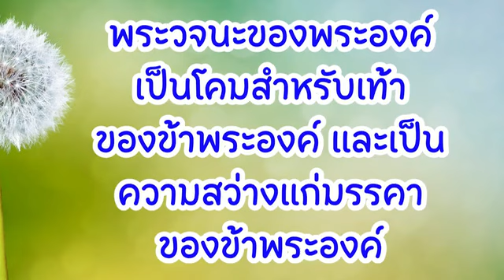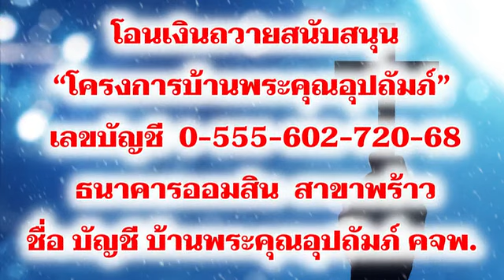22 กันยายน 2022 ตามหาขุมทรัพย์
ตามหาขุมสมบัติ

คุณครอบครองสิ่งใดที่มีค่ามากที่สุด สิ่งใดที่คุณอยากครอบครองมากที่สุดและคุณต้องทำอย่างไรจึงจะได้สิ่งนั้นมา

‘ข้อความเหล่านี้ท่านทั้งหลายเข้าใจแล้วหรือ’ มัทธิว 13:51

 คุณเคยชูอัญมณีหรือแก้วสักชิ้นขึ้นไปที่แสงเพื่อส่องดูการสะท้อนและหักเหในขณะที่หมุนมันไปด้วยไหม หรือตั้งใจดูเปลือกหอย หรือดอกไม้ หรือใบไม้ เพื่อสังเกตรูปร่างและสีของมันจากทุกด้านบ้างหรือไม่ ดูเหมือนว่าคำอุปมาสั้น ๆ หลายเรื่องที่ต่อเนื่องกันในตอนนี้ กำลังทำงานเช่นเดียวกันกับอาณาจักรของพระเจ้า คือทำหน้าที่ช่วยให้เราเข้าใจและเห็นคุณค่าในความงามที่แท้จริงของอาณาจักรนี้ เมื่อมองจากมุมที่ต่างกัน
 คำอุปมาเรื่องก่อนหน้านี้จะมุ่งเน้นในการค่อย ๆ เผยให้เห็นอาณาจักรนี้และการตอบสนองที่แตกต่างกันไป ส่วนคำอุปมาเหล่านี้ พระเยซูทรงมุ่งเน้นเรื่องคุณค่าอย่างหาที่เปรียบมิได้ของอาณาจักรนี้ พระองค์ทรงบรรยายถึงคนยากจนที่ต้องขายทุกอย่างที่เขามีเพื่อซื้อที่ดินทำกิน (ข้อ 44), พ่อค้า (ข้อ 45, 46), ชาวประมง (ข้อ 47, 48) และเจ้าของบ้านที่ได้เรียนรู้ถึงคุณค่าในการค้นหาและได้รับอาณาจักรของพระเจ้า คือการที่เขาได้รับการยอมรับจากพระเยซู (ข้อ 52) พระองค์ทรงเปิดเผยสิ่งใหม่ซึ่งเป็นการทำให้คำพยากรณ์เก่าแก่เป็นจริง
 คำอุปมาใดที่ดังก้องกังวานในใจคุณมากที่สุด คุณเคยรู้สึกบ้างไหมว่า คุณกำลังมองหา ตามหา และ ขุดคุ้ยสมบัติอย่างมุ่งมั่นเมื่อคุณเดินตามพระเยซู คุณเคยพบกับความจริงทางจิตวิญญาณที่ทรงพลังและเจิดจรัสในช่วงเวลาที่ผ่านมานี้บ้างไหม?

คุณมีคำถามเกี่ยวกับพระเยซูหรือไม่? สิ่งใดที่ง่ายต่อการทำความเข้าใจ และสิ่งใดที่ยากกว่าในการเข้าถึง เมื่อคุณอธิษฐาน ขอให้คุณทูลขอความช่วยเหลือในการกำจัดสิ่งใดก็ตามที่ขวางกั้นไม่ให้คุณได้ยินเสียงของพระเจ้า

หากท่านต้องการถวายสนับสนุนพันธกิจโครงการหอพักเด็ก “บ้านพระคุณอุปถัมภ์” โอนเงินเข้าบัญชี บ้านพระคุณอุปถัมภ์ คจพ. ธนาคารออมสิน สาขาพร้าว บัญชีเลขที่ 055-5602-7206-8 หรือติดต่อที่ โทรศัพท์ ไลน์ไอดี abelkim1